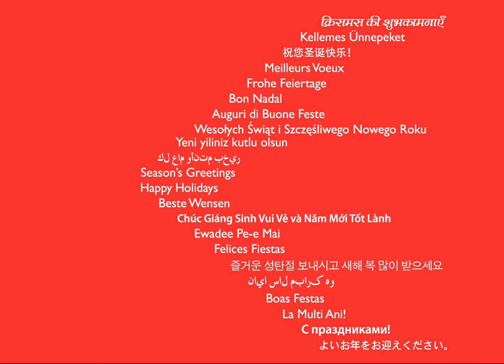Season's Greetings from Cushman & Wakefield